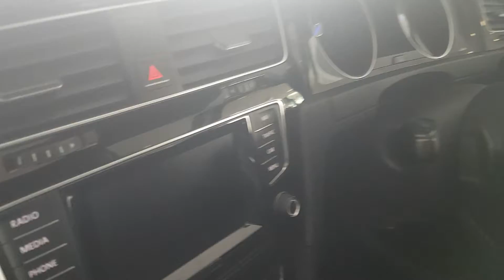VW Golf R